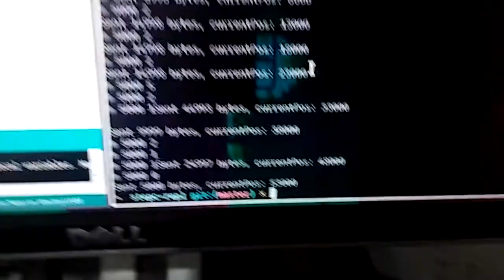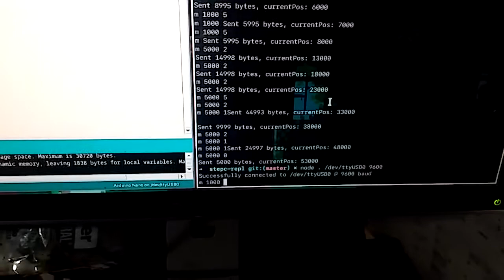L298N spinning a 4-pin HDD motor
In my journey to try to make a turntable control surface thing somehow, I wanted to see if I can spin an HDD motor without an ESC. Stupid idea, it works though!

ramblings that would have made the video 30min long:

- this L298N is already pretty used so I'm not as worried about overheating it. Also there's 4 more.
- the thing gets super hot probably because it is taking all 5A of my power supply, and because of the coils' high inductance.
- this needs some MAJOR spin-up time to be able to turn without "encouragement".
- my stepper control thing uses the Arduino Stepper library by Tom Igoe. Sorry Tom, but your library is too basic. That is part of the reason why this needs a lot of spin-up time, the software can't smoothly ramp the delay between steps.